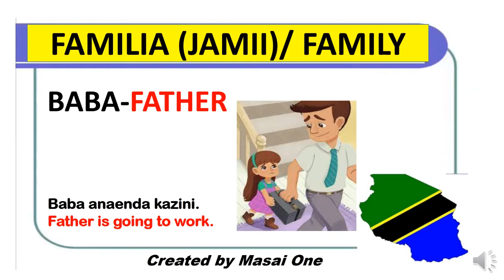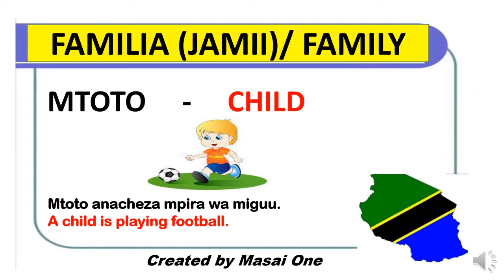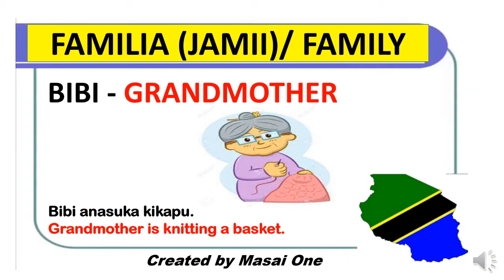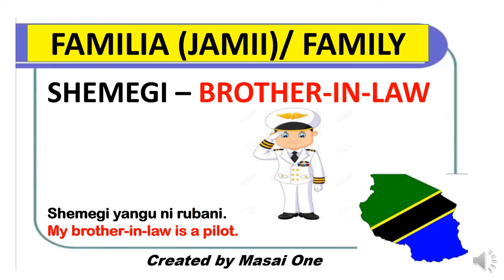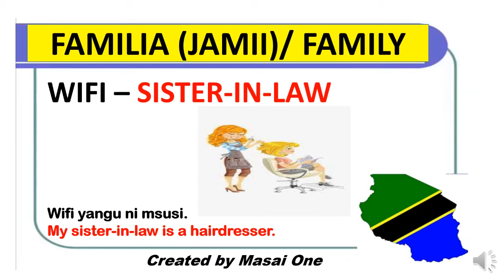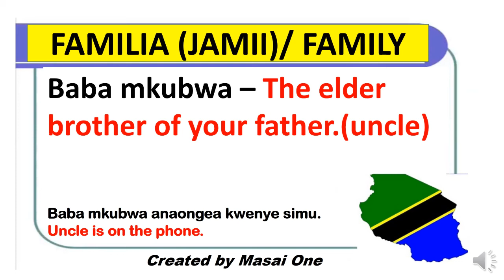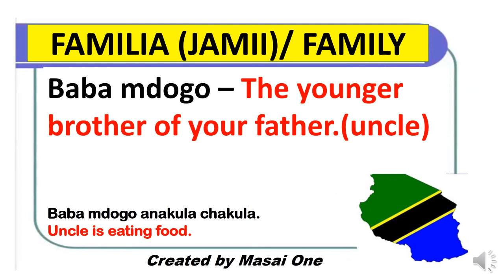SWAHILI17FAMILY PART 1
The Easiest Way To Learn Swahili While At Home.